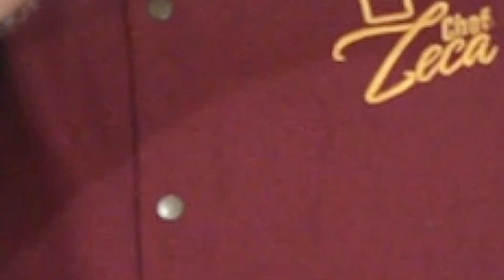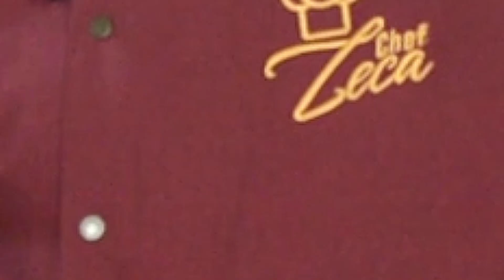Farofa de Bacon para o Natal | Chef Zeca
Neste rápido vídeo te ensino como fazer uma maravilhosa Farofa para o seu Natal ou festas de final de ano, com muito sabor, de forma rápida e prática! Assista até o final para aprender todas as técnicas envolvidas nessa receita.

Olá pessoal, tudo bem? Meu nome é Zeca, sou formado em gastronomia e tenho pós-graduação em gastronomia internacional. Meu objetivo é trazer para vocês receitas deliciosas e ensiná-los da forma mais simples possível. Acredito que todos podem cozinhar e muito bem.

Ingredientes da Farofa:
300g farinha de mandioca
200g bacon
100g castanha
100g amêndoas
100g nozes (opcional)
2col. Sopa de Manteiga de ervas
3 dentes de alho

Atenciosamente,
Chef Zeca.

FOTO RETIRADA DO ACERVO PESSOAL DO CHEF ZECA.